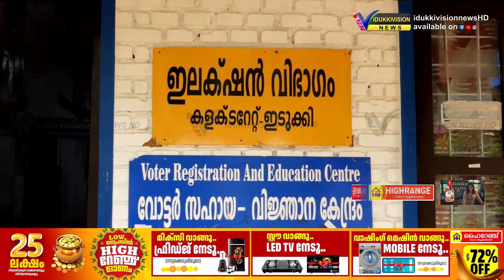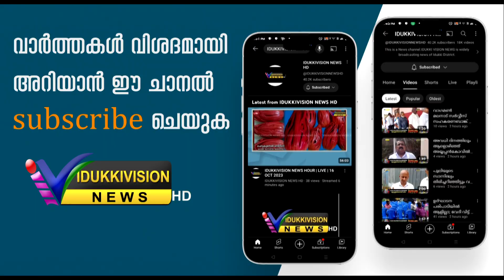തദ്ദേശസ്വയംഭരണ സ്ഥാപനങ്ങളുടെ അതിര്‍ത്തി നിര്‍ണയിക്കുന്ന മാര്‍ഗ്ഗരേഖ പുറത്തിറക്കി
തദ്ദേശസ്വയംഭരണ സ്ഥാപനങ്ങളുടെ അതിര്‍ത്തി നിര്‍ണയിക്കുന്ന സംസ്ഥാന ഡീലിമിറ്റേഷന്‍ കമ്മീഷന്റെ മാര്‍ഗ്ഗരേഖ പുറത്തിറക്കി